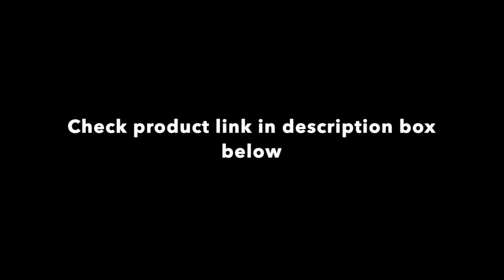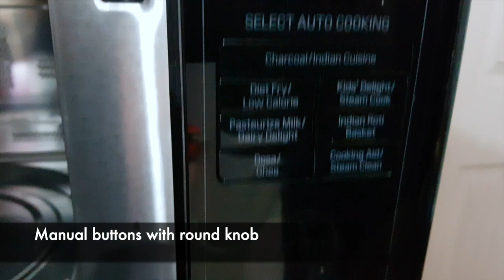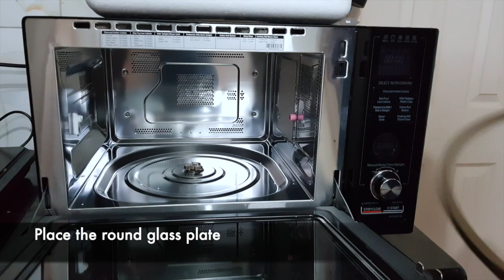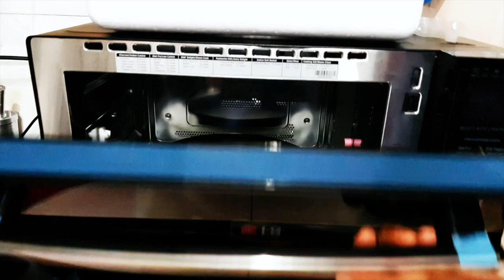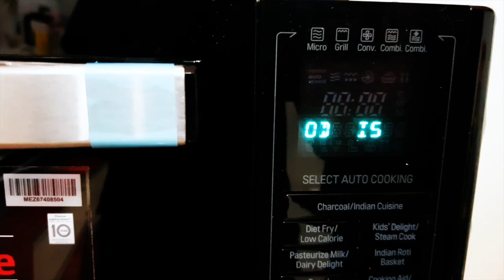LG 32 L Convection Microwave Oven (MJ3286BFUM) | Unboxing & Demo | LG All in one Charcoal Microwave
Unboxing the brand new microwave. It's a new addition to our kitchen. So, thought of sharing the joy with you all :-)

LG Charcoal microwave, One of the best microwaves in the market.

LG 32 L Convection Microwave Oven (MJ3286BFUM, Black)

This product (MJ3286BFUM )comes ready to use and does not require installation Details.

Product Features:
Charcoal lighting heater
Motorized rotisserie
The brand provides a starter kit with this product
1 year on product and 1+ 4 years on Magnetron. (From the date of Purchase)
Diet fry
Indian roti basket
Ghee, dosa, paneer, curd, 365 auto cook menu with 255 Indian auto cook menu, tact Dial, dual display, drop-down door

Variants available: MJ2886BFUM (28 L)